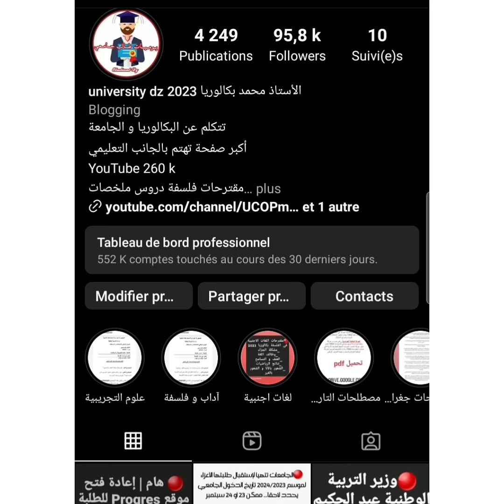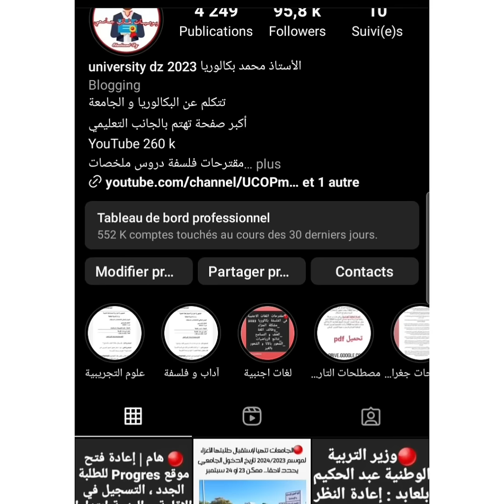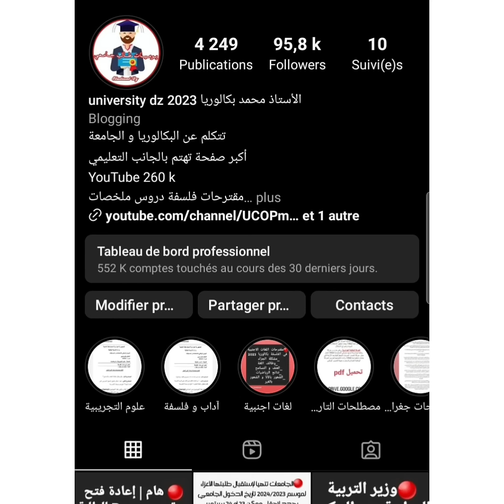عاجل | رسميا موعد إعادة فتح موقع Progres للطلبة الجدد | موعد الدخول الجامعي 2023_2024 في الجزائر